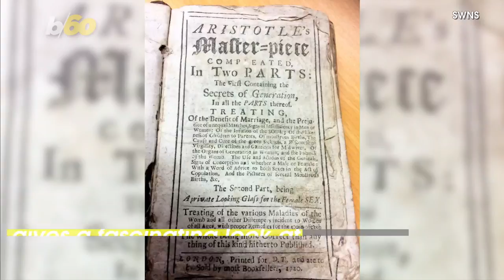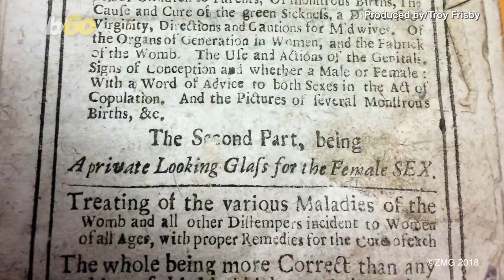Once-Banned Sex Manual Written Over 300 Years Ago Goes Up for Auction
An 18th-century sex manual banned for 250 years gives a fascinating look at the sexual beliefs of Georgian England.